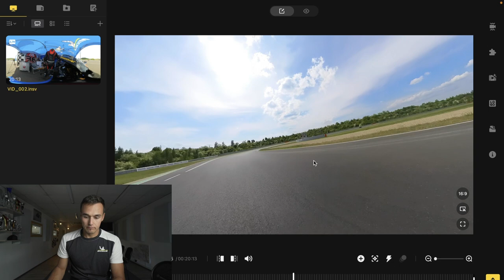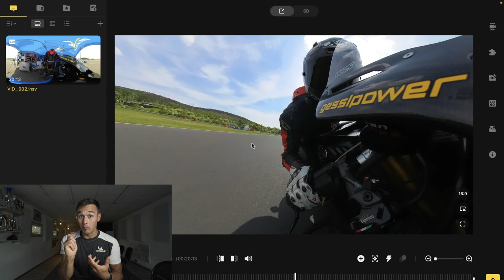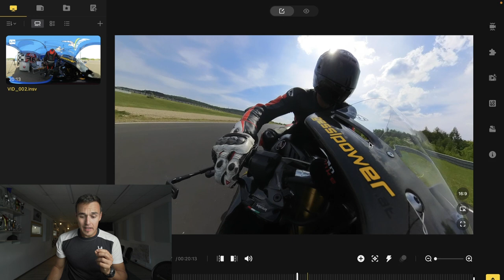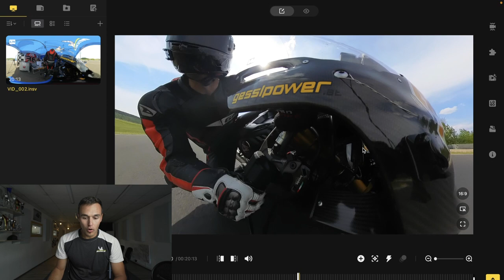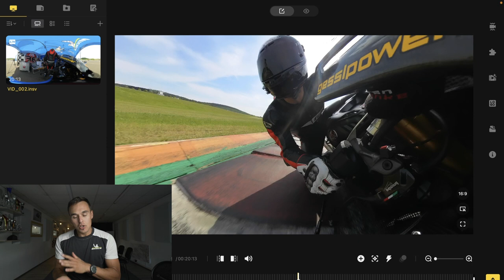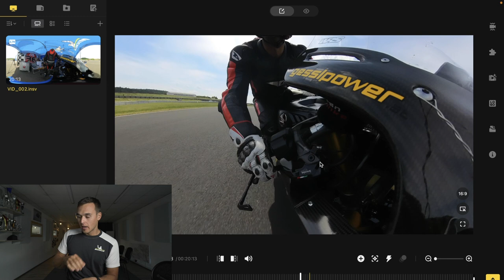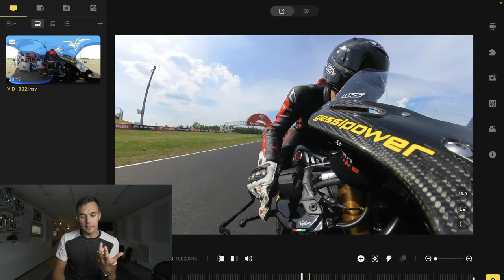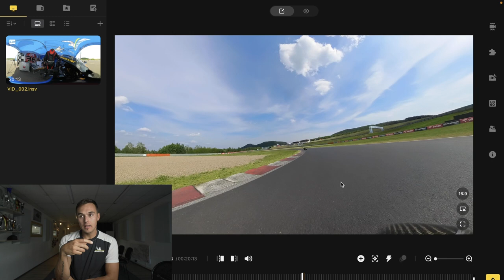Autodrom Most CZ | Erklärung Im Detail - Linie und Spezialitäten | PART 2